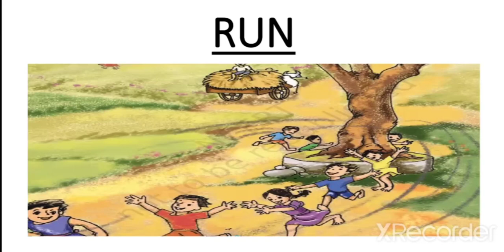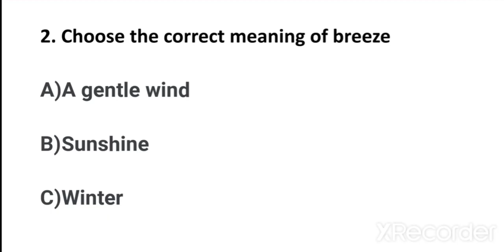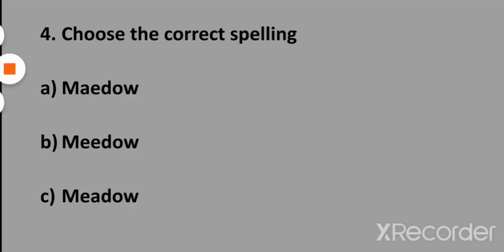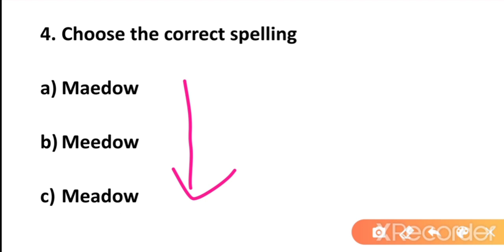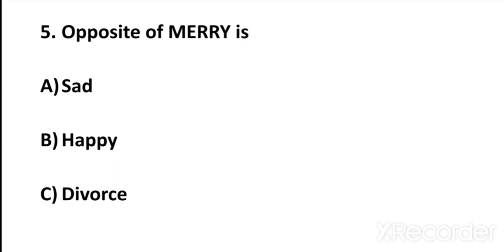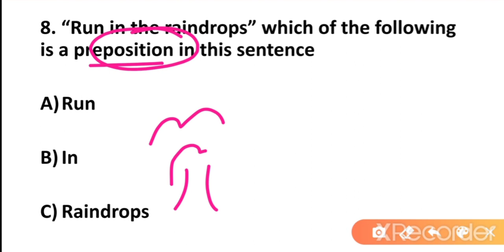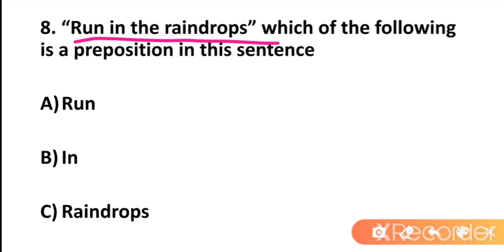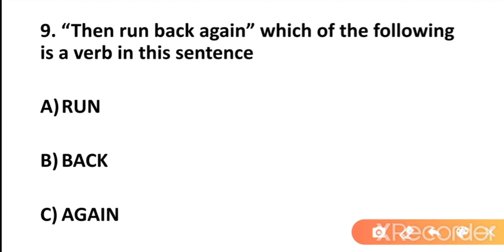Worksheet ll Quiz ll Run Poem ll Class 4 ll English ll NCERT ll